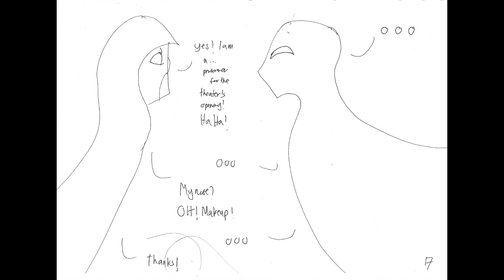BotG Manga Chapter 91: "THE FUSIONEERS CRASH THE WEDDING!!!"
THE FUSIONEERS CRASH THE WEDDING BECAUSE THEY HAVE NO PLAN!!!